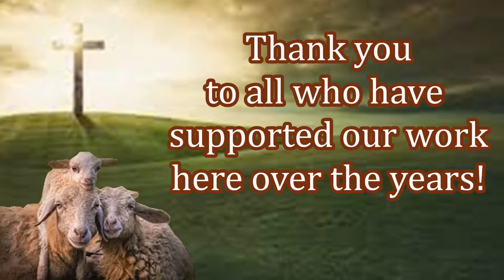Providing Free Bibles to New Believers in India!